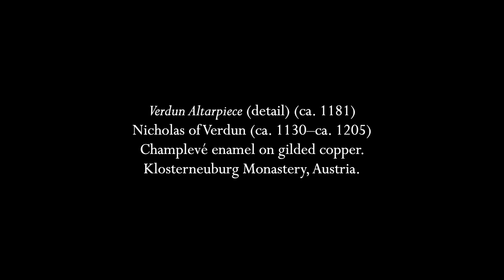Albrechtsberger: Duetto (Prelude & Fugue) for organ four-hands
Johann Georg Albrechtsberger (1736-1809) was born in Klosterneuburg, which is outside of Vienna.  He was mostly known as a theorist and teacher, and gave lessons to composers such a Hummel, Reicha, and even Beethoven.  He is also known for having written concerti for unusual instruments like the alto trombone, the mandola (the alto version of the mandolin, tuned like a viola), and even the jaw harp.  This duet is in the form of a prelude and fugue for organ four-hands with one pedal part.  As the pedal part never goes higher than tenor D, it was almost certainly intended for the organist playing the lower part; there are other four-hand organ pieces with two pedal parts which occasionally require some rather elaborate choreography.